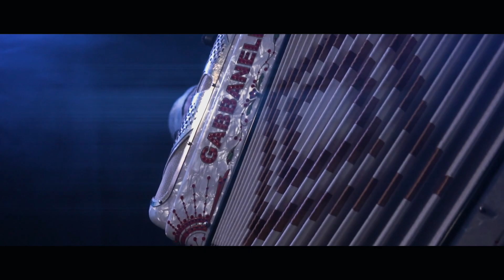OTRO LLEGA DEL PASADO ALTO RANGO DE HECTOR GARCIA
Para comunicarte con nosotros llama al: 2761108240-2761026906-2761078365.
Esperamos que les guste y nos dejen su comentario.